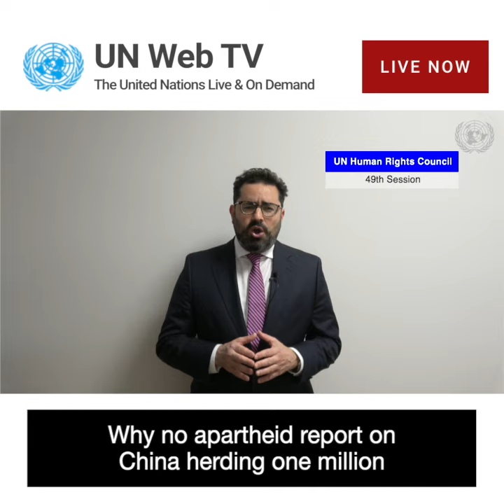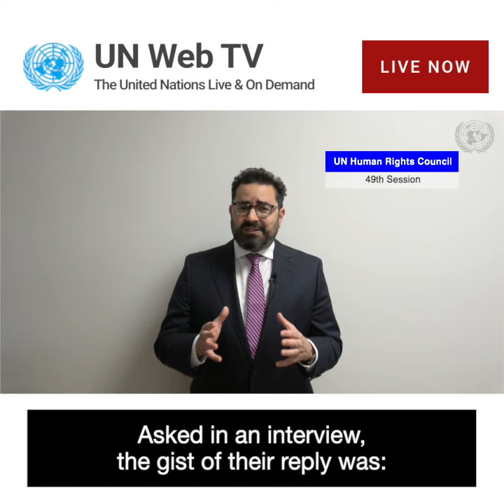Amnesty joins with Iran to single out Israel for “apartheid”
After the Iranian regime, Syria, Venezuela, and Amnesty International accused Israel of “apartheid,” UN Watch's Hillel Neuer refuted their lies, and called out their hypocrisy and double standards. United Nations Human Rights Council, March 2022.